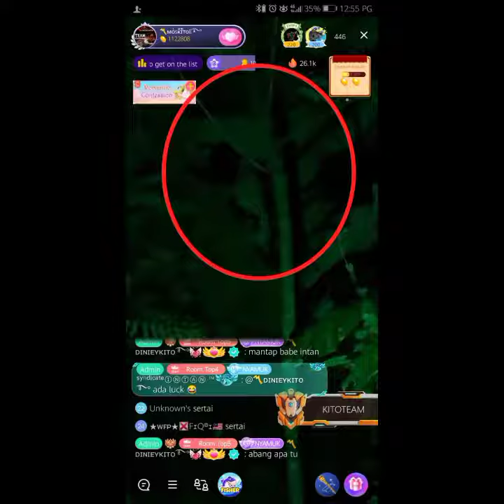Paranormal kami dapat screenshot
Asal paranormal